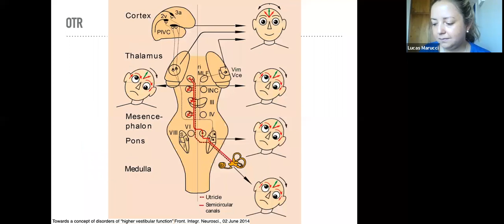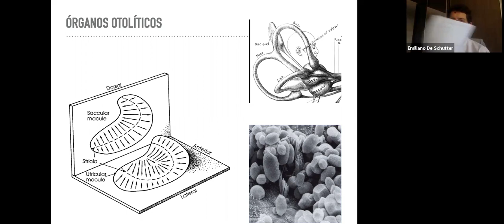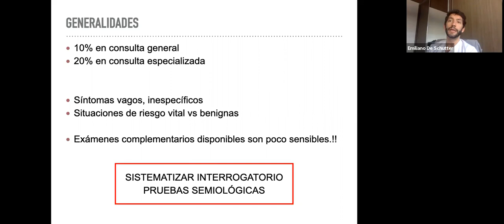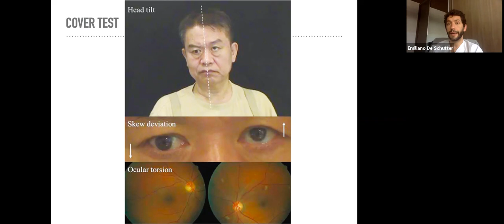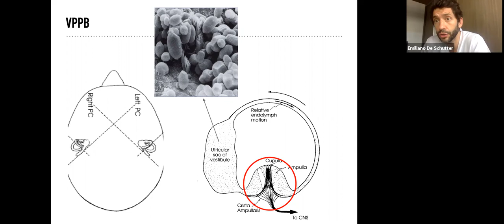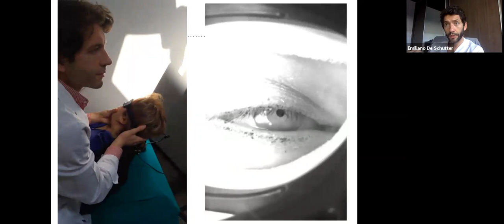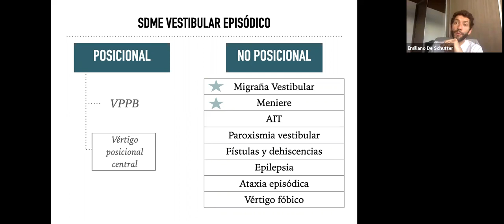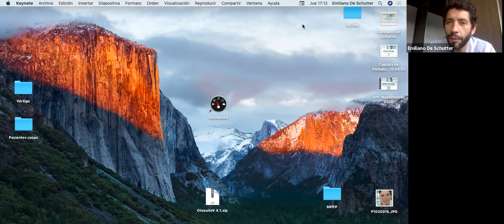Vértigo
Expositor: Emiliano De Schutter. Médico clínico, especialista en neurología clínica. Integrante del servicio de neurología del Hospital El Carmen. Neurólogo a cargo de la unidad de vértigo HEC, OSEP.

Destinatarios: Residentes e instructores de la RMF OSEP